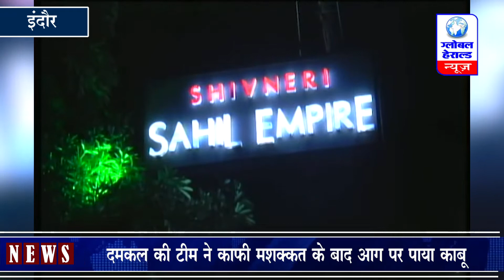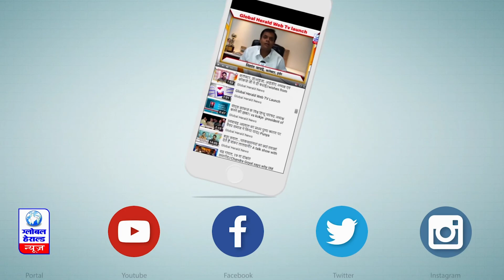इंदौर कनाडिया थाना क्षेत्र स्थित साहिल एंपायर बिल्डिंग में लगी आग || Fire in Sahil Empire building..